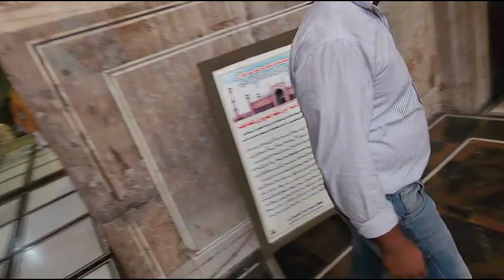Badshahi Mosque Lahore | History of Badshahi Masjid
Badshahi Mosque, a spiritual experience, is a historic and iconic mosque located in Lahore, Pakistan. It was commissioned by the Mughal Emperor Aurangzeb in 1671 and completed in 1673. The mosque stands proudly opposite the Lahore Fort, symbolizing the grandeur of the Mughal era. Designed in a fusion of Mughal and Persian architectural styles, Badshahi Mosque is known for its vast courtyard, four towering minarets, and a grand prayer hall that can accommodate thousands of worshippers. The mosque is adorned with intricate marble inlay work, beautiful frescoes, and decorative calligraphy. Over the years, Badshahi Mosque has witnessed significant historical events.

badshahi mosque
badshahi mosque lahore
badshahi masjid lahore
lahore
Lahore badshahi masjid
badshahi masjid lahore history
lahore badshahi mosque
mosque
tour of badshahi mosque
badshahi masjid
badshahi mosque vlog
the badshahi mosque 4k
badshahi mosque (place of worship)
badshahi mosque 4k
badshahi mosque nikkah
badshahi mosque azan
badshai mosque lahore
badshahi mosque pics
badshahi
badshai mosque
mosques in lahore
the badshahi mosque
badshahi mosque facts
lahore fort
shahi qila lahore
lahore city